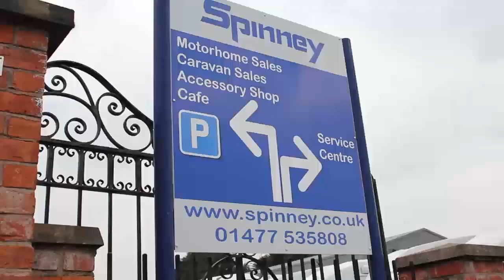Spinney Motorhomes | The biggest & best in the North West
About Spinney Motorhomes
Biggest & best in the North West

Spinney Motorcaravans was established in 1975 by the late Managing Director, Nick Holland Senior, originally situated on the A537 Knutsford to Macclesfield Road at Ollerton, until moving to our present location at Holmes Chapel on the A50 in 1996.

Motorhomes were a rarity in 1975...but we quickly grew.

The first motorhome sold by Nick Holland was a Commer Automatic Jennings Roadranger. He enjoyed preparing and selling the motorhome that much he decided to purchase a few more. and more. In 1986 Autohomes offered Spinney the chance to sell their product this was then followed shortly by Auto-Sleepers in 1989.

Spinney Motorhomes required further land to re-develop to meet the fast growing demand for Motorhomes. In 1992, Anthony Trevellyan, then C.E.O of Autosleepers opened our new showroom. Spinney grew steadily over the following years adding Swift, Elddis, Auto-Trail, Auto-cruise, Bailey, Tribute and Holdsworth to our list of franchises.

Before long we had outgrown our premises and were lucky enough to find our new site in Cranage, near Holmes Chapel which was the ideal size and location to take Spinney further to reach our goal of being the premier motorhome dealership in the North West.

The growth did not stop there! Spinney took their simple philosophy of 'service sells' and this fast tracked us to being one of the premier dealers in the UK.

Spinney have built a reputation based on family values and excellent service.

During this time, the staff played a vital part in building our reputation as a family company that offers a good service at competitive prices. Joining Spinney in 1978, Andrew Cooper, our Sales Manager, has been an integral part of the team. Richard Smith our Seniors Sales Executive and Nick Palmer who both joined in 1995 are both still part of the team today. It has been said that what these three don't know about motorhomes and caravans is really not worth knowing!

The family element of the company has grown steadily with the three sons Nick, Charlie and Ben joining the business to take the company to the next level. Ensuring the family philosophy of 'service sells' continues to be applied to the daily running of the business.

To experience first-hand our excellent service that made us the "biggest and best in the Northwest" get in touch with us. We will be delighted to help you with all your motorhome and caravan needs.